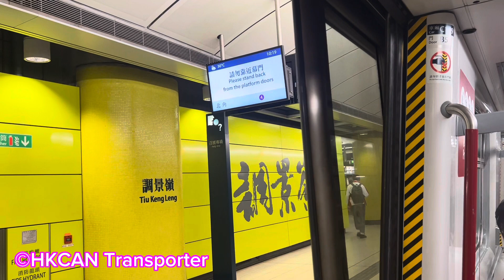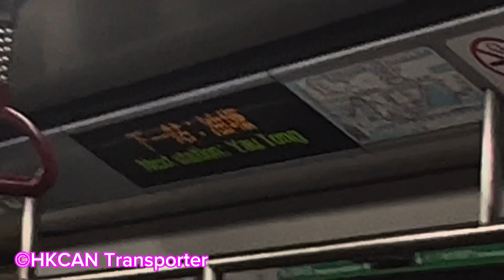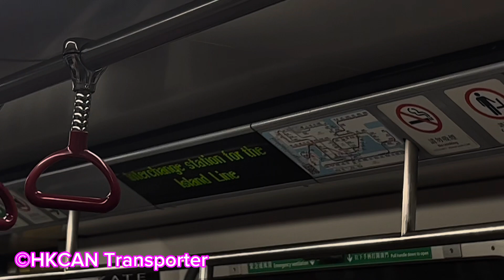【￼再遇紫綫特見】港鐵將軍澳綫 M-Train A149/A104 (C149) 將軍澳至北角行車片段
本列車為港島綫列車

話說港島綫列車真係好少喺將軍澳綫出現😨
今朝早一收到消息，就即刻￼過去將軍澳綫追吓特見，仲有咗機會試新CA149￼@TKL添！

上次將軍澳綫既異綫車就係荃灣綫嘅 259/290，再上一次係 145/186￼ (￼即已退役嘅145/118，同服役中嘅 201/186)。￼真係覺得好彩把握左機會影異綫 M 在紫 (特別喺M-Train退役潮期間同係藍綫 M 行紫)。￼

記得比Like￼, 訂閱同埋￼留言！